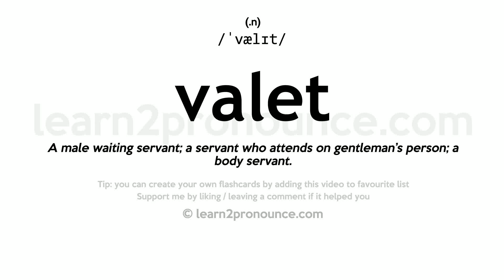Valet pronunciation and definition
Learn how to pronounce Valet in English correctly with pronunciation and definition
Valet pronunciation: /ˈvælɪt/
(n.)
Definition: A male waiting servant; a servant who attends on gentleman's person; a body servant.